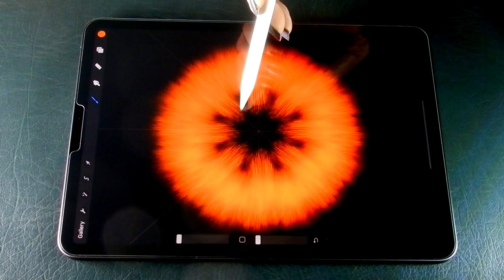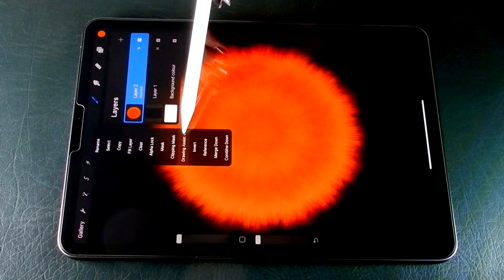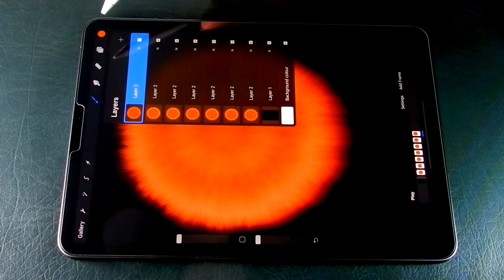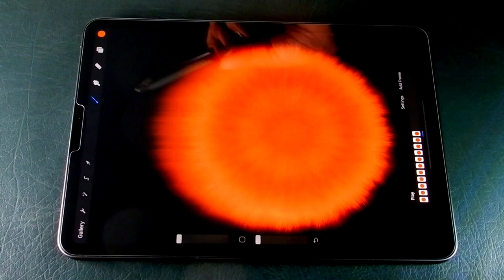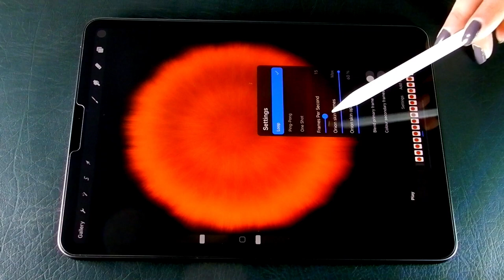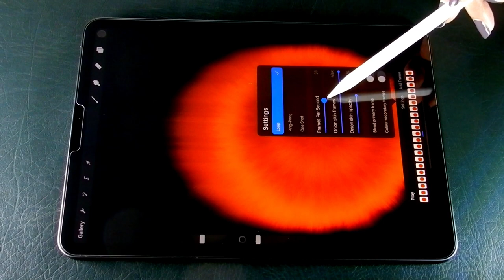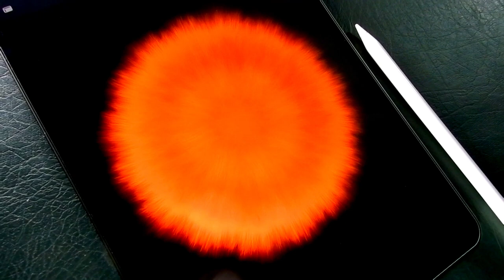Pom Pom Animation In Procreate | Fur Animation In Procreate | Fur Ball Animation | Art With A.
This is so cool  illustration in procreate.